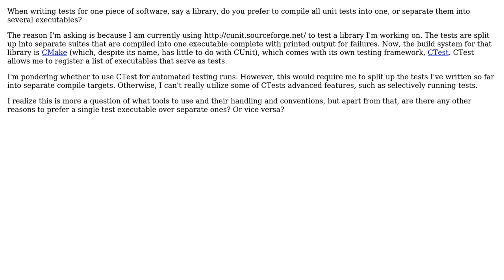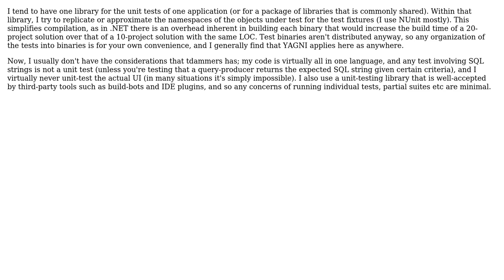Software Engineering: All unit tests in one executable, or split them up? (2 Solutions!!)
Software Engineering: All unit tests in one executable, or split them up?

With thanks & praise to God, and with thanks to the many people who have made this project possible! | Content (except music & images) licensed under CC BY-SA | Music | Images & others | With thanks to user tdammers user KeithS user Benjamin Kloster and the Stack Exchange Network Trademarks are property of their respective owners. You are responsible for your own actions.